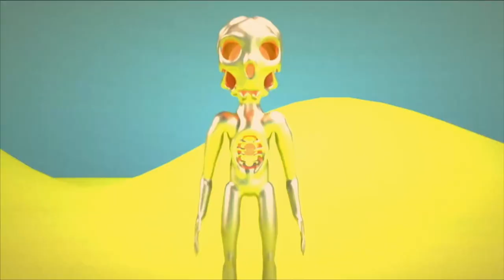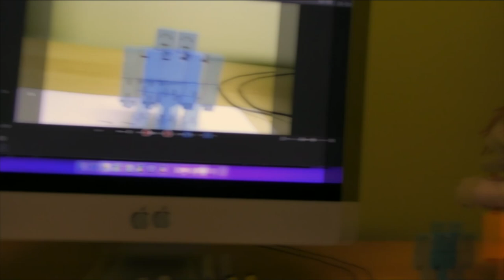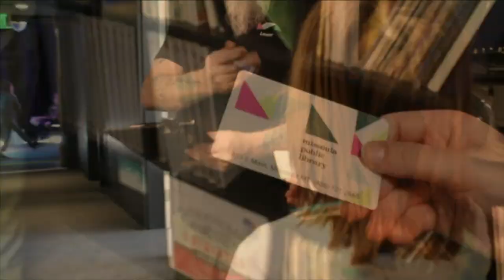Wake Up Missoula 09-06-2024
We have news and events through Missoula this weekend and your Art guide for First Friday to kick of the year. With River city Roots Festival and more, this weekend is sure to keep you busy, if not entertained. Scott shows some vidoes from Summer Camps past and Dubbin Stuff as Movies get taken to school in pre-critic. Enjoy your first weekend after school just started.